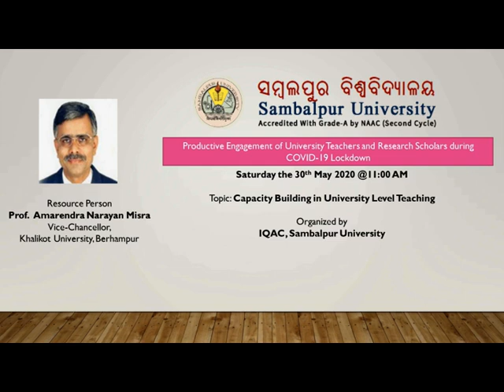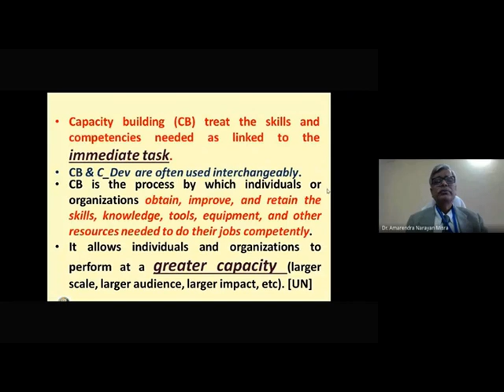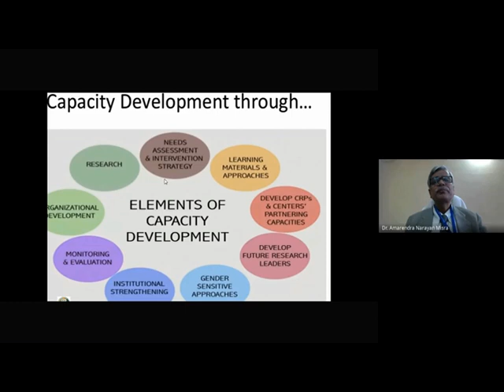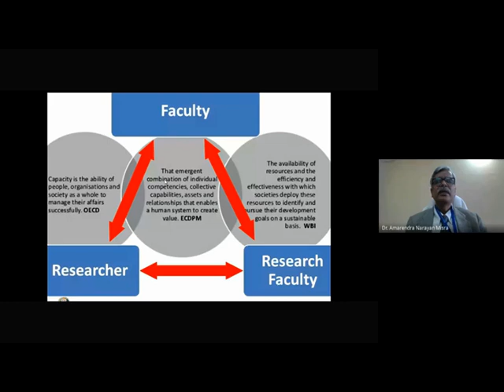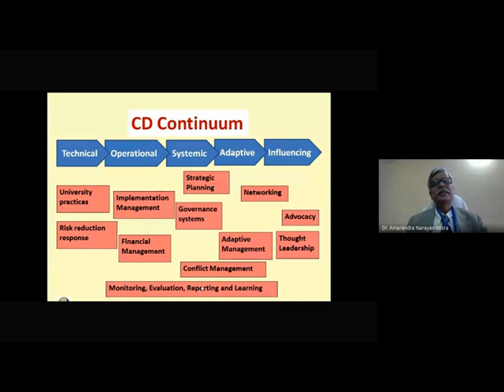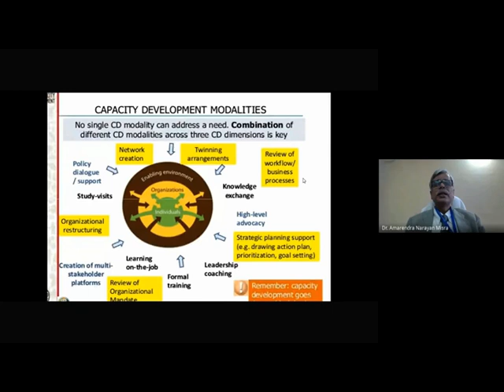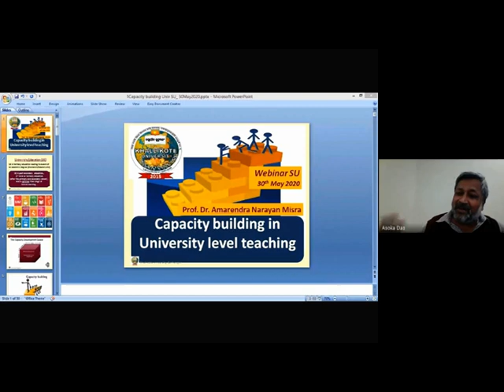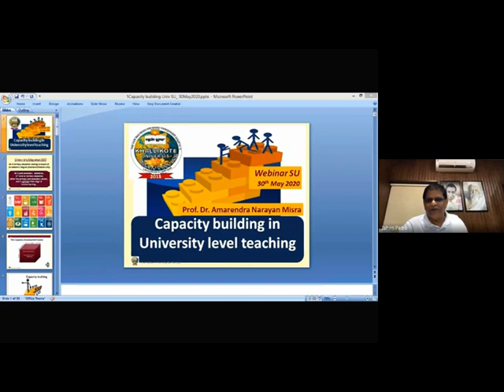L3 Capacity Building in University Level Teaching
Resource Person: Prof. Amarendra Narayan Misra, Vice-Chancellor, Khalikot University, Berhampur

PRODUCTIVE ENGAGEMENT OF UNIVERSITY TEACHERS AND RESEARCH SCHOLARS DURING COVID-19 LOCKDOWN

Topic: Capacity Building at University Level Teaching

Organized by IQAC, Sambalpur University